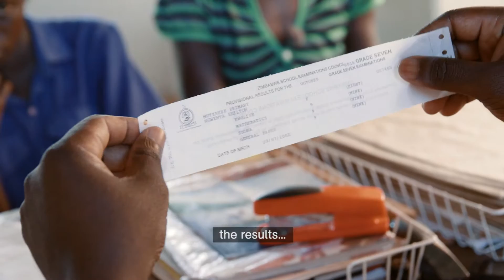Empowered Women - Zimbabwe (English subtitle, 2 min)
Tracey Chimoyo is passionate about helping kids to stay in school. By being a member of a bank, Tracey was able to change her own situation and is today able to help others as well. Follow Tracey and her engagement for the orphan kids in her vicinity.